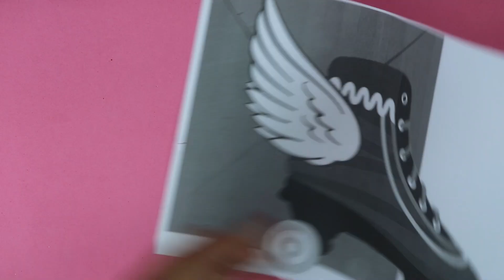LISA OR LENA 💖 #239